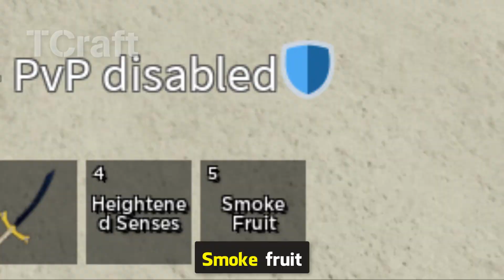NOOOOOOOO.... My Lucky be like... Blox Fruits